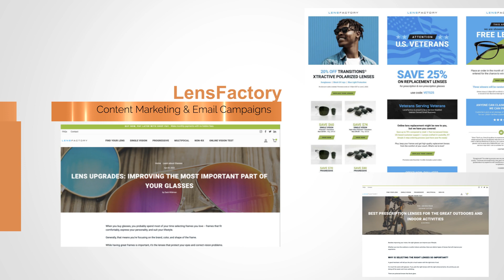NerdBrand - Branding & Advertising Agency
NerdBrand is a national branding and advertising agency. Visit nerdbrandagency.com

CONNECT WITH NERDBRAND